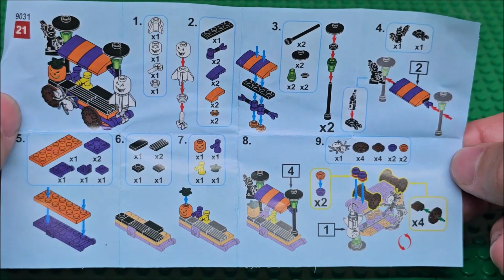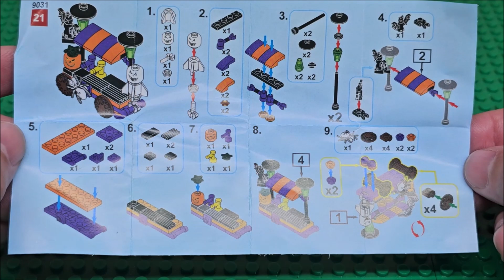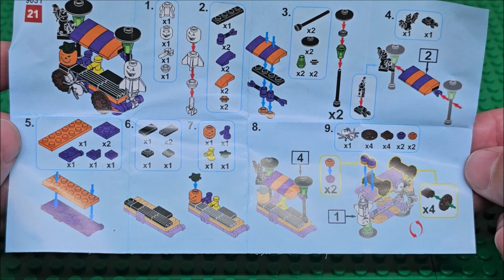Halloween Building Block Advent Calendar Day 19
Hi we are looking at an Halloween Advent Calendar there are 31 days in this advent calendar.  Number 9031, made in china.